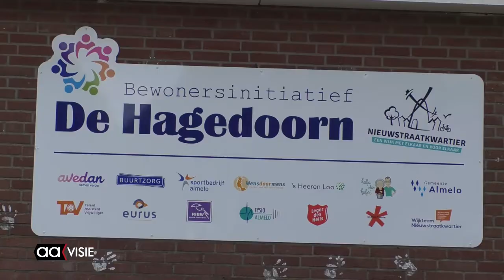Het Almelose repaircafé is weer open, maar beperkt